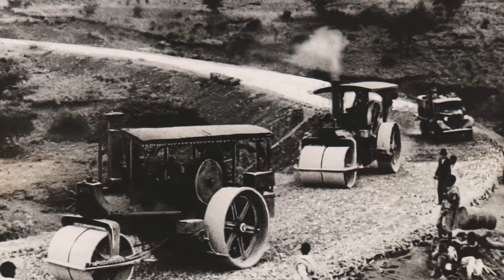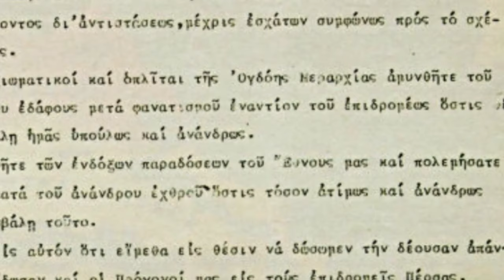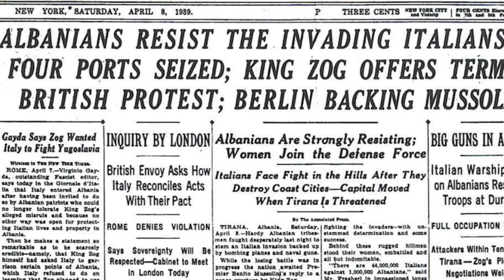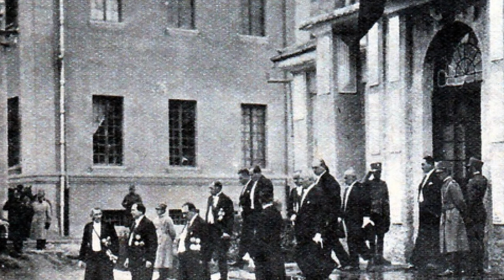The Italian invasion of Albania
The Italian invasion of Albania, is an event that doesn't get mentioned in the prelude of WW2. In this video, we will discussing this invasion, and the background information surrounding it.

This wasn't the first time that Italy had attempted to annex the nation. In 1920, the two fought in what would be named, the Vlora , where the Albanians managed to gradually push the Italians, out of native Albanian land, that they had occupied during the first World . Following this failure and the unrest immediately following, tensions between the two nations smoothed somewhat, and the Italian government, aimed to focus more on rebuilding after the near decade of constant.

However, with the rise of fascism within Italy in the mid 20's, and Beneitto Mussolini's rise to power, interest in an Albanian annexation came back into a main focus. Many fascists within the nation, aimed to have a re-emergence of the Roman Empire, both in territorial and economic might. Italy began penetration the Albania's economy in 1925, when Albania agreed to allow Italy to exploit its mineral resources, in return for substantial loans that the nation needed. Italy also managed to infiltrate the Albanian army, with many of its officers being from Italy, and the army as a whole, trained by such officers. Many of these men, were also being placed in high positions within the Albanian government. In 1927, the two nations entered into a defensive alliance with one another, even with this though. Albanian king Zog the first, was more then aware of what the Italians were doing, he refused to bend fully to Italian pressure, and managed to gain alliances with its neighbors in Greece and Yugoslavia, and attempted to change the nations economic dependence on Italy, where over a third of Albanians imports came from.

After the German annexation of Czechoslovakia, Mussolini was a bit miffed, and started to feel as the lesser within the Pact of Steel, against the wishes of King Victor, an ultimatum was sent to Tirana on March the 25th of 1939, with it demanding that the nation sub-come to Italian occupation. The Zog government tried to keep the news of it under wraps. But it was leaked by unofficial sources to the public, and hundreds of Italian plans dropped leaflets over the major cities, instructing the citizens to subcome to the occupation. This led to a massive amount of anti-Italian demonstrations within the major cities and the Albanian army mobilized as the government fled the country.